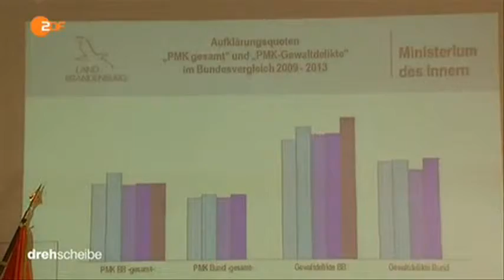8076 politics ZDF 141119 dde 436k p5v11 30 10